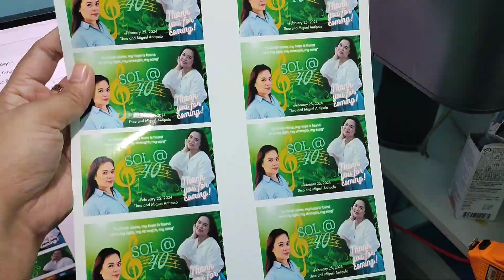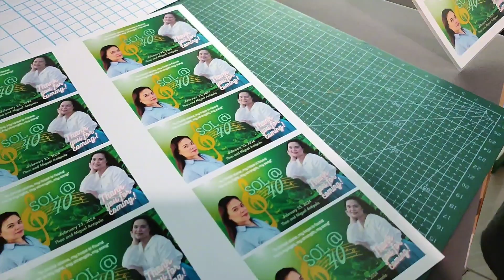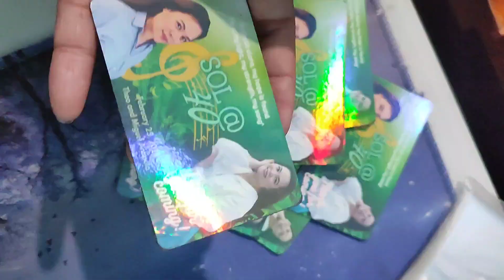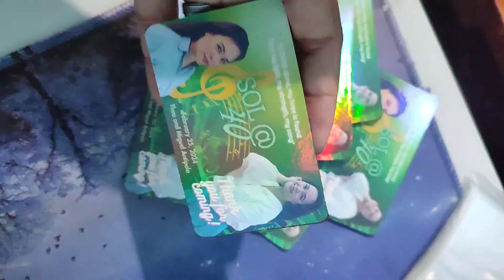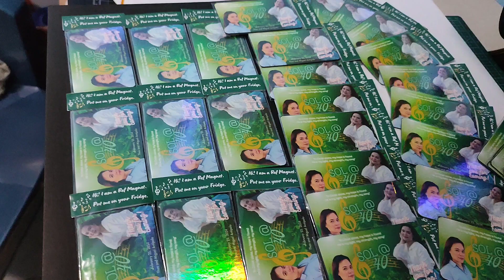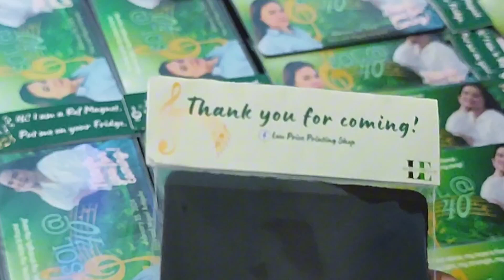Ref Magnet as souvenir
Making souvenir "ref magnet"